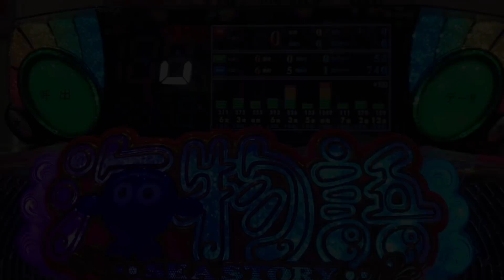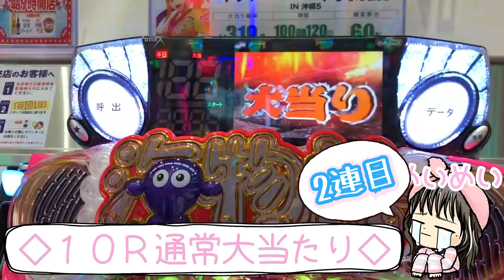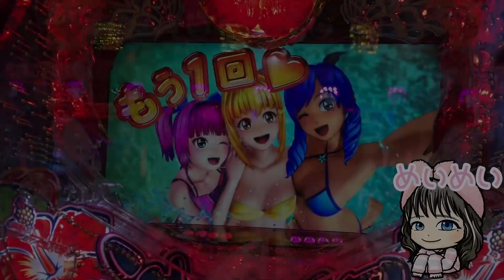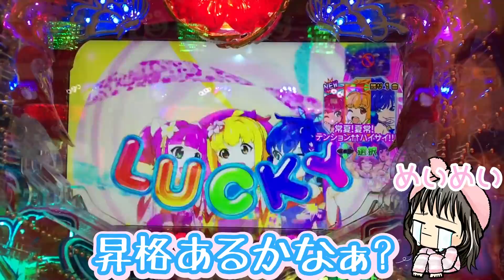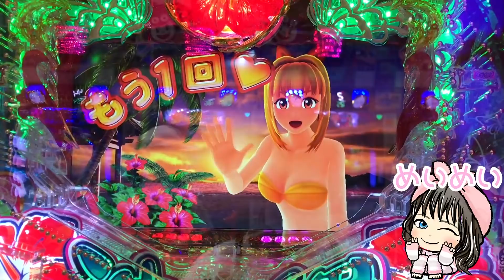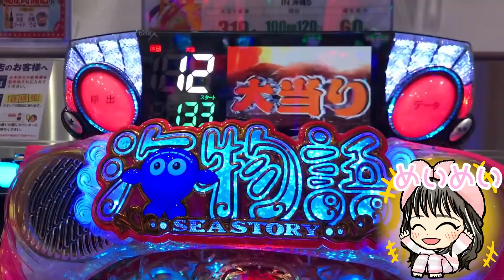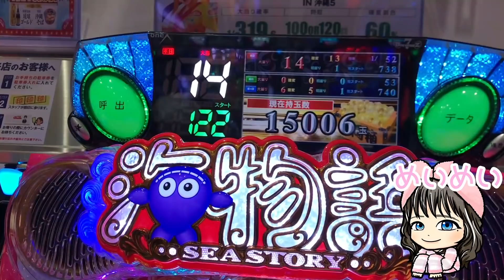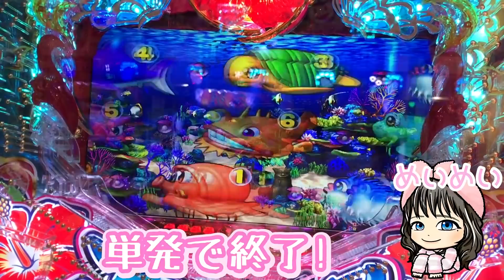【遊543連】Pスーパー海物語IN沖縄5!知ってる?とっても小さなチャンスアップ!めいめいのゆるパチ#556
めいめいです💕
最近は、ちょっと不調気味・・・
だけどポジティブに頑張って打っていきます！
今日は珍しく海モードをたくさん打っているので見ていってください！
普段気付かなかった演出が気付けるようになたのでチョット成長!

YoutubeAudioLibraly
DOVA-SYNDROME
MusMus